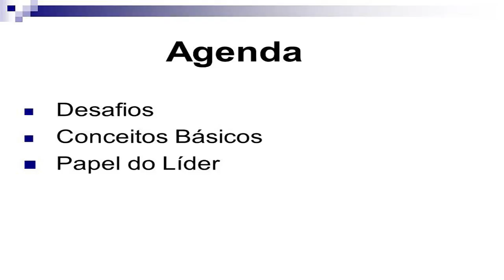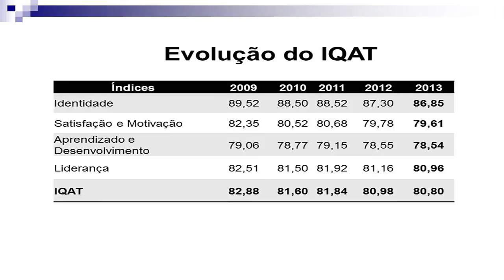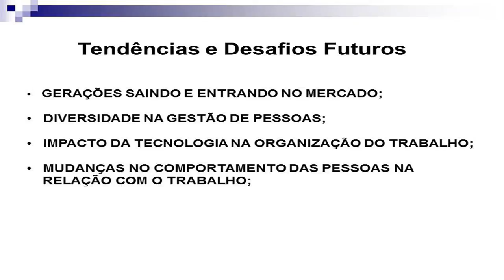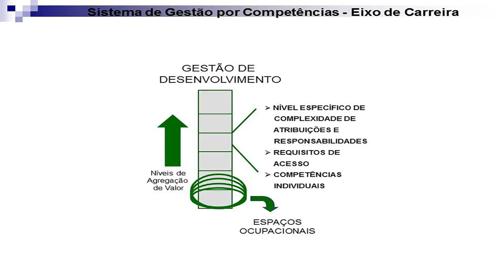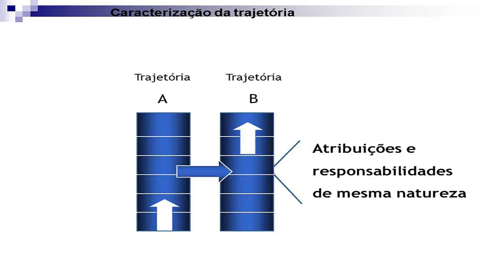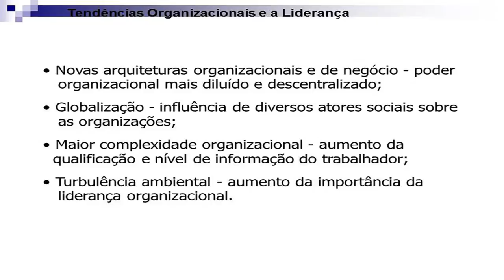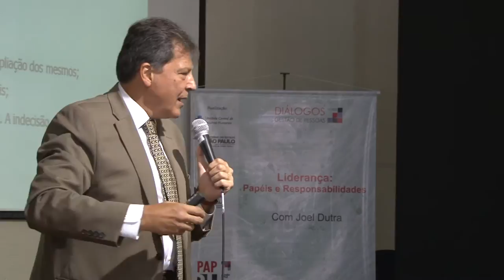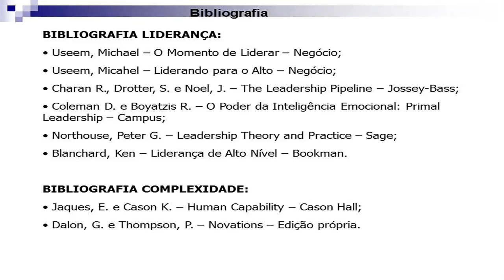Liderança: papéis e responsabilidades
Joel Souza Dutra é professor doutor da Faculdade de Economia e Administração da Universidade de São Paulo - FEA/USP, onde ministra cursos de graduação e pós-graduação, com mestrado na Fundação Getúlio Vargas e doutorado na FEA-USP. É coordenador do curso MBA/RH e vice-coordenador do Programa de Gestão de Pessoas - Progep/ FEA-USP.
Neste diálogo sobre Gestão de Pessoas fala sobre a liderança pública, seus papéis e responsabilidades.